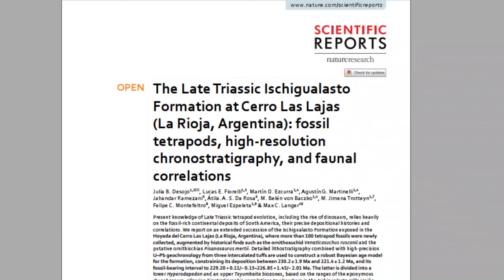Con Ciencia Riojana - Gran hallazgo en La Rioja: antepasados de cocodrilos y primeros dinosaurios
Charlamos con Lucas Fiorelli, investigador de CONICET en el CRILAR sobre el hallazgo que realizaron un grupo de geólogos y paleontólogos en el cerro Las Lajas, departamento Felipe Varela de nuestra provincia.